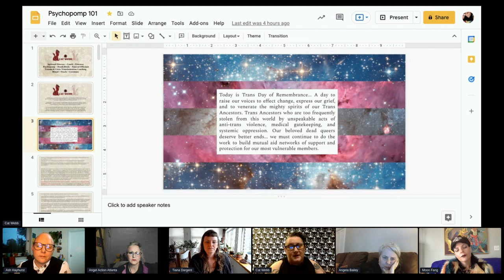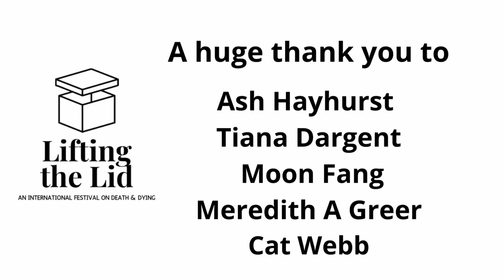Queer and Trans Deathcare - Revolutionising How We Handle Death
What can we all learn from the specific needs of queer and trans people in terms of death and after death care?
First recorded at Lifting The Lid Festival Of Death And Dying 2021, this international panel of queer and trans death workers can enlighten each and every one of us when it comes to dignity and individuality in death and dying.

"Some LGBTQIA+ people may ask, how can I be sure my wishes will be respected when I die? If you are a queer person, or are planning a funeral for a queer loved one and have found yourself asking this question, this booklet is for you. You may also find it useful if you work with queer people in a professional capacity." Ash Hayhurst, funeral professional and author of 'The Queer Funeral Guide -Making informed choices when planning a funeral – A guide for queer people’ This resource is a free download for everyone.

Through a decade with Angel Action Atlanta as a founding member, and now as president, Meredith A. Greer speaks for those who have no voice. They have partnered with Freedom Overground to create Your Legacy Project, helping incarcerated Transgender folx with their dying and death care.

Cat Webb is a Spiritual Health Provider, Death Doula, Trauma & Crisis Transformation Coach, Celebrant, Oracle and Psychopomp Priestess who helps queer folks transition through difficult stuff, like illness, divorce, and death.

Tiana Dargent runs Queer Community Deathcare, an anticapitalist and antiauthoritarian support, education, & presence for queer individuals & community members in all matters regarding deathcare. Tiana is "passionate about sharing knowledge and resources with members of the queer* community on all aspects of death, dying, and grief. These are difficult topics for any community and ours has a myriad of special considerations which are not well addressed in conventional end of life planning and care."

Moon Fang is a prolific podcaster and death doula who presents Queer Death Stories where she tells "personal ghost stories, talks about true crime, and interviews Queer (and non queer artists) about death and dying." Moon also writes the QDS virtual zine - "The Queering of Everything, spilling all the tea about death and grief!"

Cassandra Geisel (moderator) is a Trainee Psychotherapist, Death & Grief Worker, Consultant and Founder of Light In Death, mindfully integrating death and grief to live a more authentic life.

Lifting The Lid is an annual, online, international festival of death and dying that is free for all to attend.